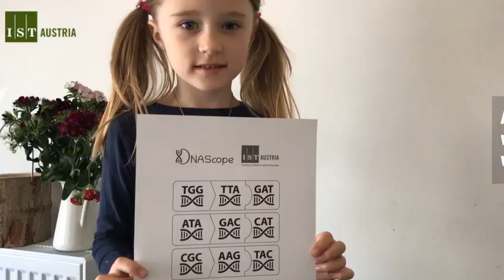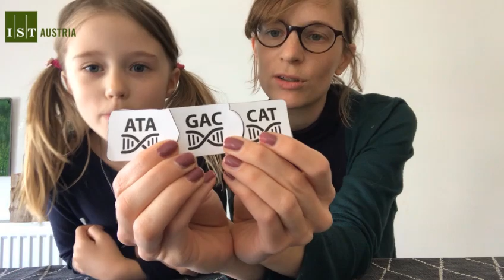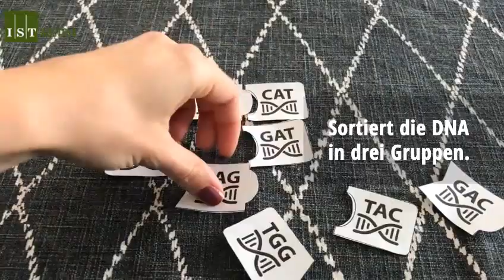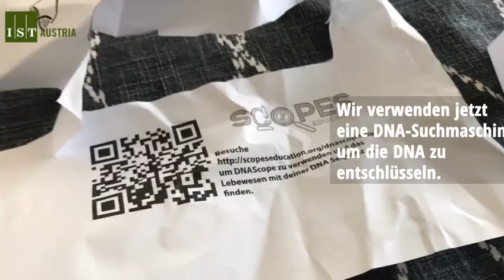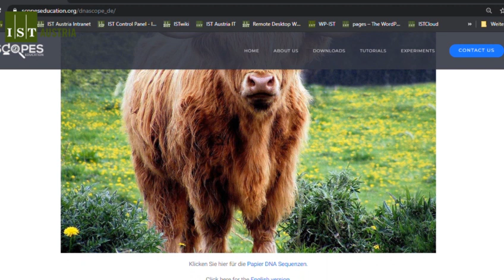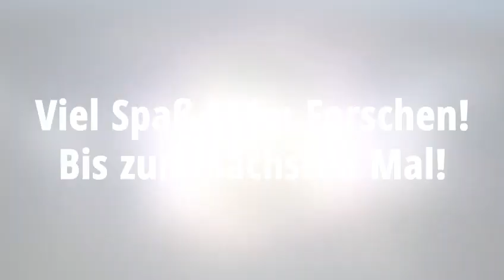DNA-Safari im Wohnzimmer / DNA safari in the living room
DE: Heute präsentieren wir euch das Spiel DNAScope. Dieses Spiel wurde von den IST Austria-Wissenschaftern Robert Beattie und Florian Pauler aus der Hippenmeyer Gruppe entwickeln, um euch in DNA-Forscherinnen und Forscher zu verwandeln. Stellt euch vor, dass ihr in einem Nationalpark seid und Tiere identifizieren müsst. Leider verstecken sich die Tiere viel zu gut, und ihr könnt nur anhand ihrer DNA-Spuren herausfinden, um welche Tiere es sich handelt. Hier findet ihr die Anleitung und könnt sehen wie sich unsere Juniorforscherin Veronika in dem Spiel schlägt. Viel Spaß!

EN: Today, we show you the game DNAScope. IST Austria scientists Robert Beattie and Florian Pauler from the Hippenmeyer group developed this game to turn you into DNA researchers. Imagine that you are in a national park and need to identify animals. Unfortunately, the animals hide too well, and the only way to find out what kind of animals they are, is by looking at their DNA traces. Here, you can find the instructions and see how our junior researcher Veronika performs in the game. Have fun!